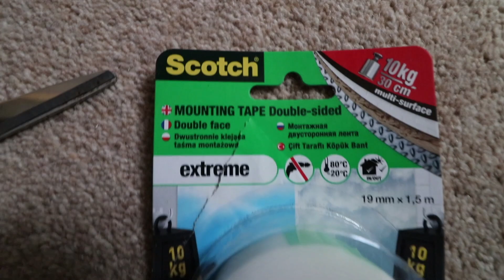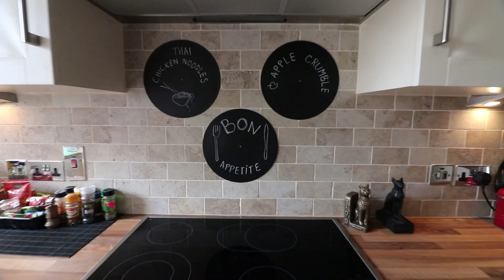Make DOPE DIY Record Boards for kitchen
A quick and COOL DIY project for KITCHEN.. don't cost any money to make, just use what you have at home.